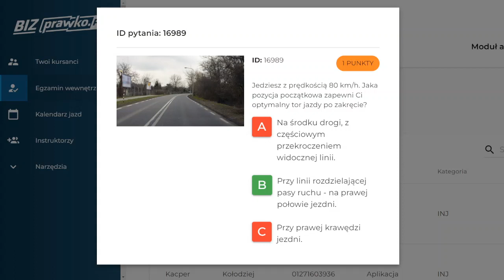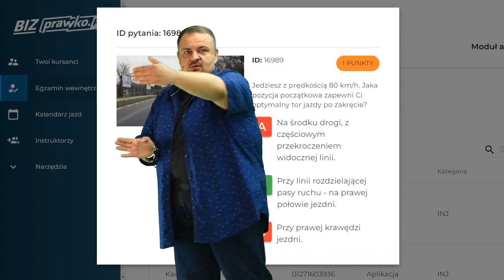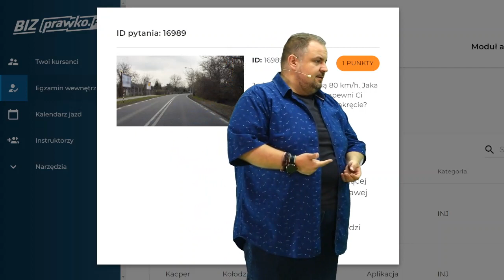Jedziesz z prędkością 80 km/h. Jaka pozycja początkowa zapewni Ci optymalny tor jazdy po (16989)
Jedziesz z prędkością 80 km/h. Jaka pozycja początkowa zapewni Ci optymalny tor jazdy po zakręcie?

00:00 treść pytania
00:18 prędkość na drodze
00:33 odpowiedź
01:02 tor jazdy

Czy zastanawialiście się kiedyś, jaka jest optymalna pozycja początkowa, która zapewni wam optymalny tor jazdy po zakręcie, gdy poruszacie się z prędkością 80 km/h? W moim najnowszym filmie postaram się rozwiać wszelkie wątpliwości i podzielić się z wami przydatnymi informacjami na ten temat.

prawko.pl/

⬇️Sprawdź również
➡️ Zimowe czy letnie? Dowiedz się, kiedy zmienić opony!
youtu.be/3o-fy1YSCUo
➡️ Czy możesz prowadzić auto bez prawa jazdy?
youtu.be/ceVnpi0kJpI